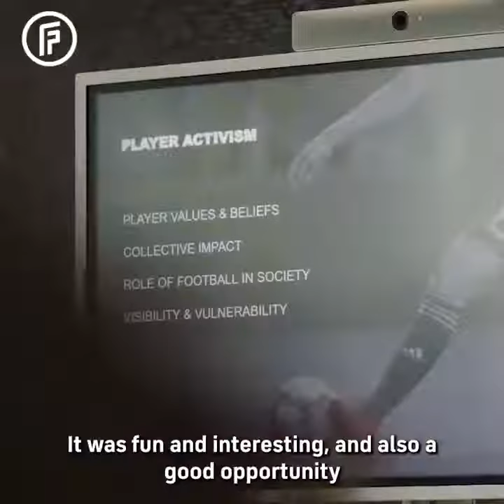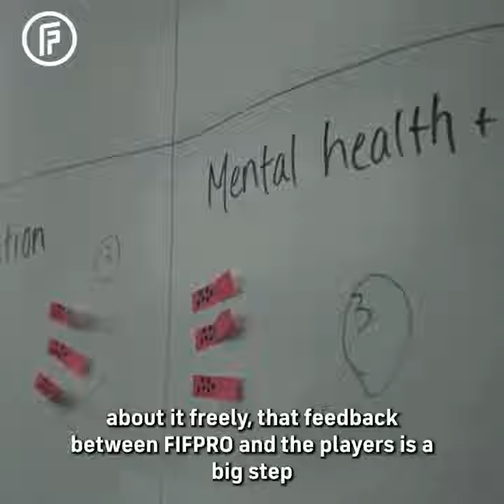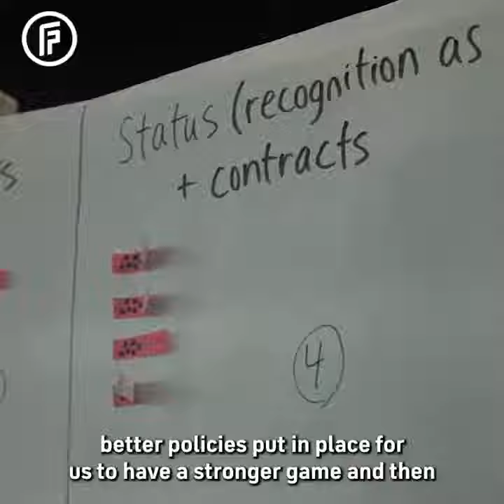from our mother board